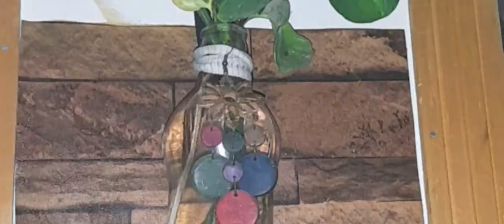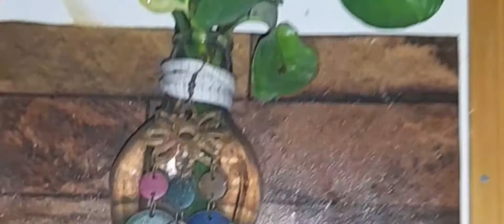Ramdan ki fazelet.4th iftar.strwberry ko save ksy kia jay.seekh kabab recipe.green chatni store.